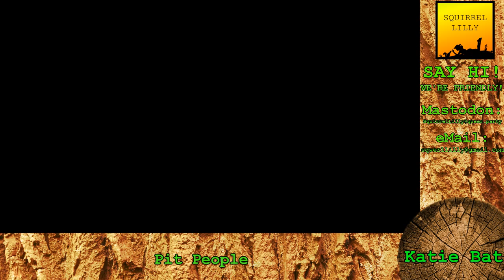Katie Bat | Pit People, ep 4: What is with you and Iced Cream, anyway?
Katie and Horatio have a Heart-Into-Heart with Jerkimedies, and discover that the REAL Pit People was the stuff we smashed along the way!